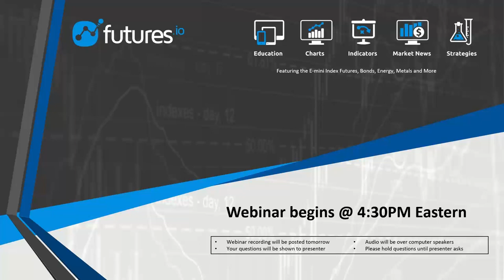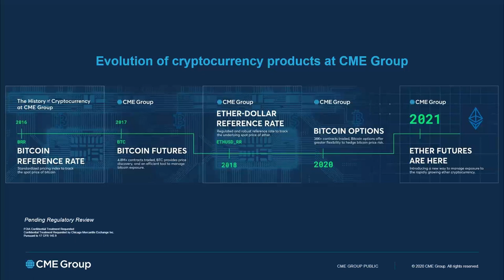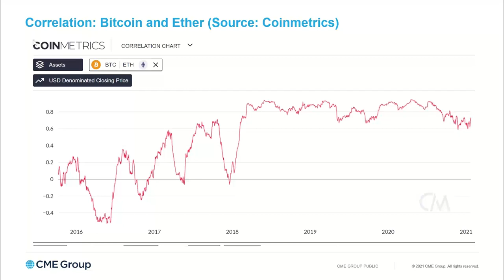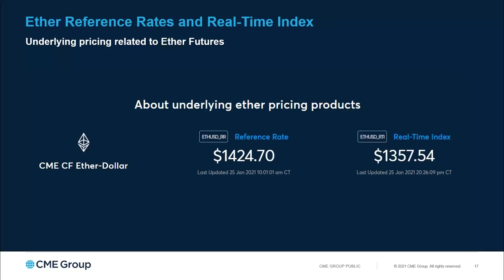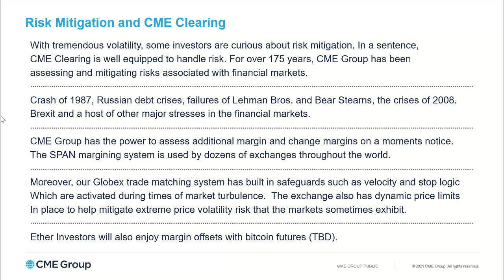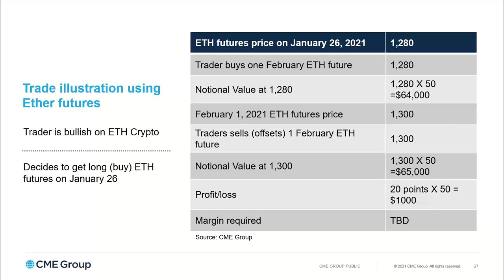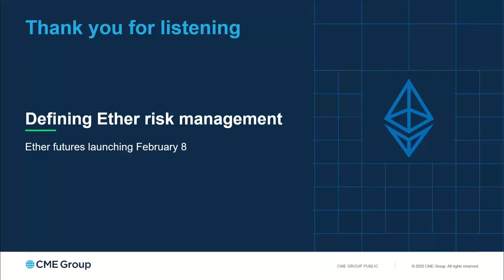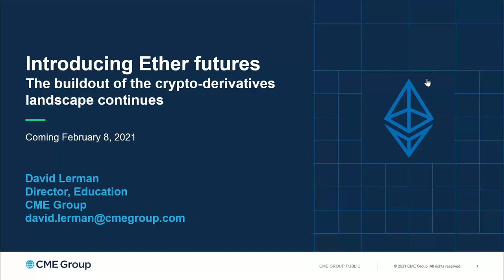Introducing Ethereum Futures @cmegroup beginning 2021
- The growing cryptocurrency landscape at CME Group
- Benefits of cryptocurrency futures
- Bitcoin & Ether compared
- Free CME Institute classes & courses

0:00 Introduction
2:42  The Ether landscape and evolution of Crypto
11:04  Top 10 Cryptos, growth and institutional interest
14:04  BTC and Ether compared, correlations and benefits
19:20  Ether contract specs, reference rates, spot vs futures
28:25  Ether/BTC futures price action and returns vs other assets
31:37  Risk mitigation, historical volatility, price movement and ecosystem
40:08  Trade and hedging illustrations using Ether futures
46:33  CME Institute
47:44  Appendix and Q&A